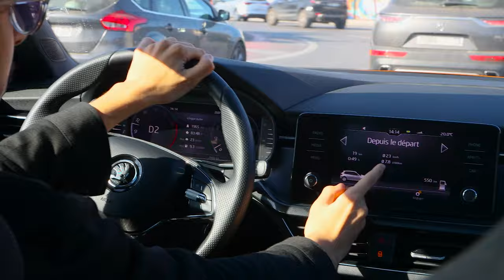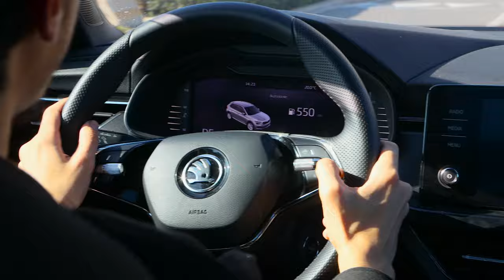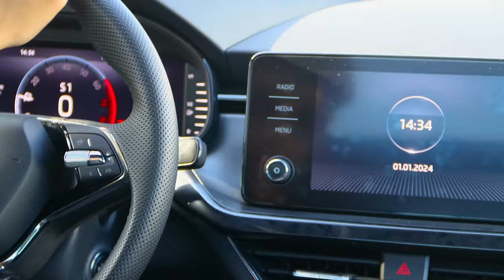Skoda kamiq 2023 واش احسن إختيار للمدينة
للمزيد من المعلومات
ماتنساوش الإشتراك في القناة وتفعيل الجرس باش يوصلكم الجديد

Rock Power | Hard As Steel by Alex-Productions |
 • Extreme Sport Rock music for video (N...